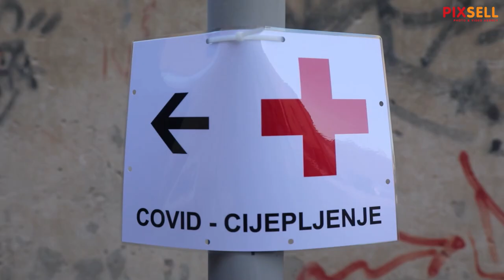U sportskoj dvorani Baldekin u Šibeniku počelo masovno cijepljenje protiv koronavirusa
VIDEO: Dusko Jaramaz i Hrvoje Jelavič/PIXSELL
Photo gallery: